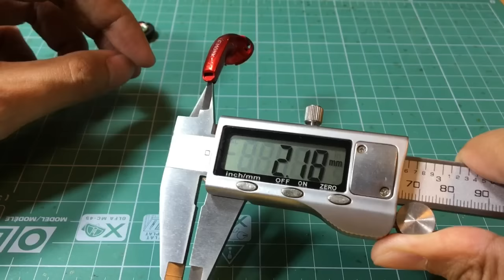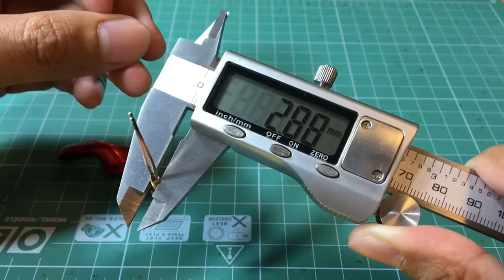วิธีการโมหูฟังแบบ Earbuds ใส่ขั้ว MMCX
*** อัพเดท ตอนนี้ทำคลิปแนะนำการโมแบบ version เต็ม สามารถเข้าไปดูได้ในคลิป ได้เลยครับ